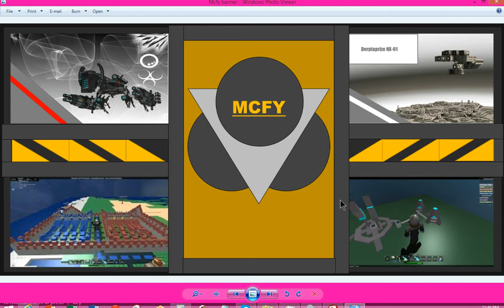Roblox Corpse Party Play Threw!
This game is by far the scariest thing I have seen on Roblox in a long time so I had to do a play threw.